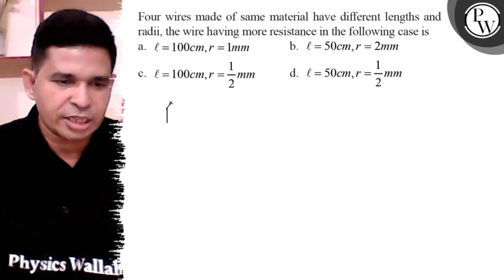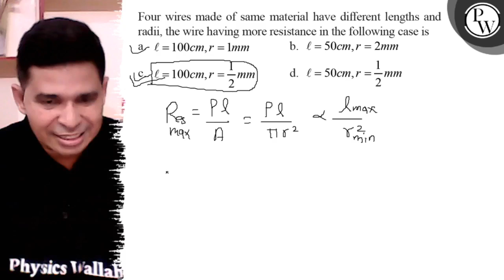Four wires made of same material have different lengths and radii, the wire having more resistanc...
Four wires made of same material have different lengths and radii, the wire having more resistance in the following case is
a. ℓ=100  cm, r=1  mm
b. ℓ=50  cm, r=2  mm
c. ℓ=100  cm, r=1/2 mm
d. ℓ=50  cm, r=1/2 mm